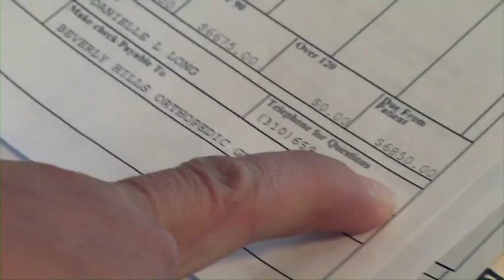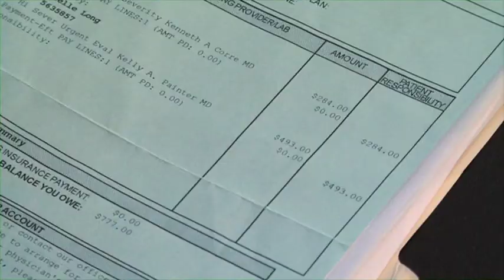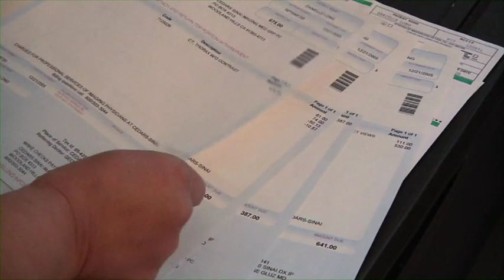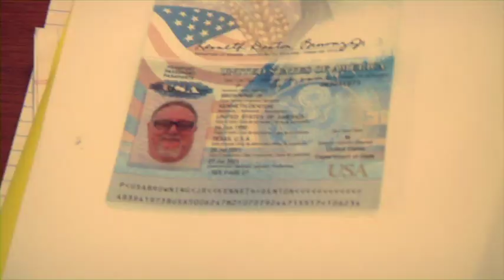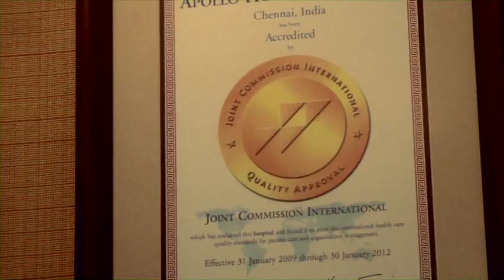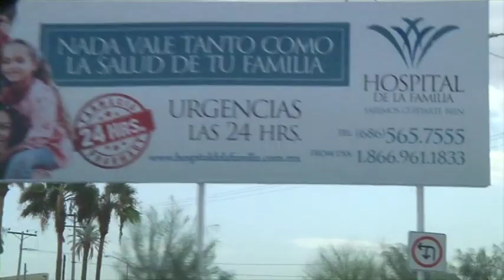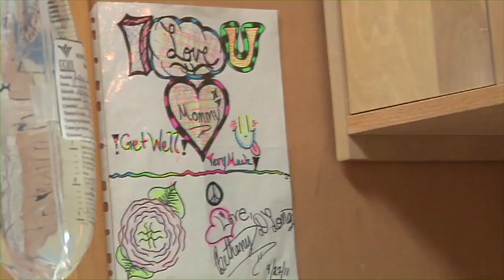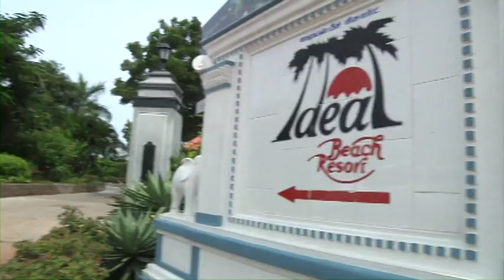Under the knife Abroad - Vanguard Episode - Current TV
Directed, Written & Produced by Douglas Busby & Doug Dearth
Executive Produced by Jim Fraenkel & Adam Yamaguchi